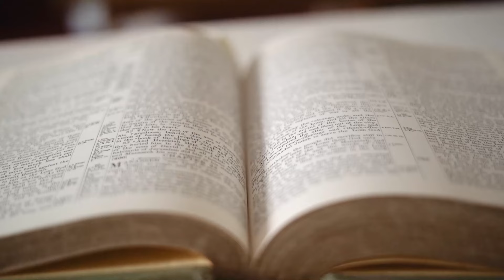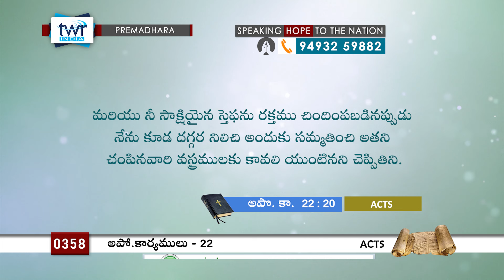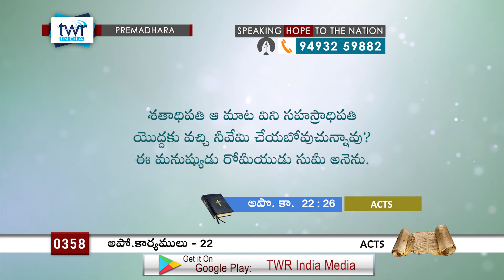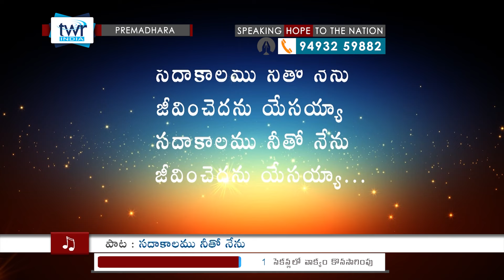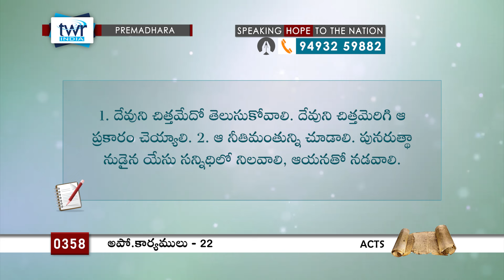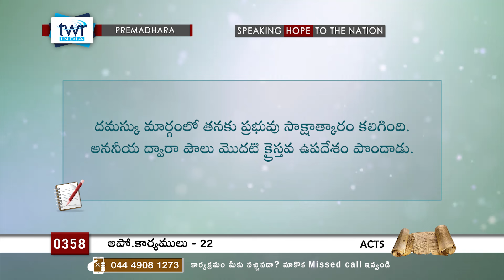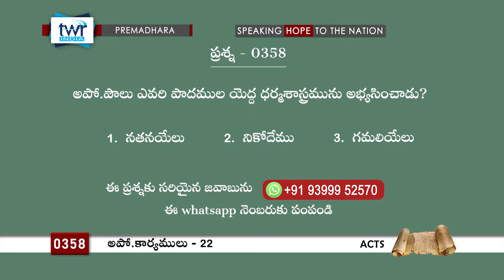TTB #0358 అపో.కార్యములు 22 (Acts) Telugu Bible Study - Premadhara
Produced by Trans World Radio India for Thru the Bible.